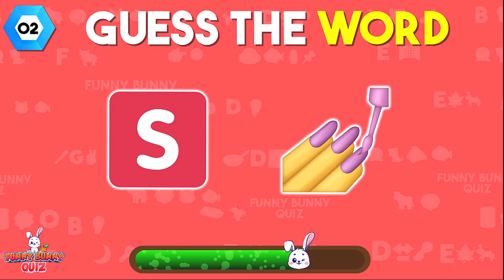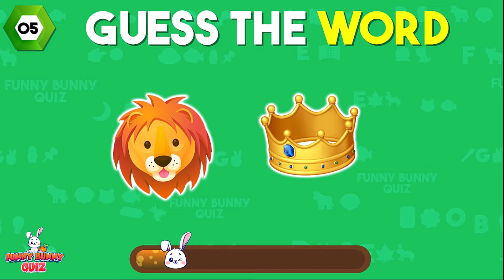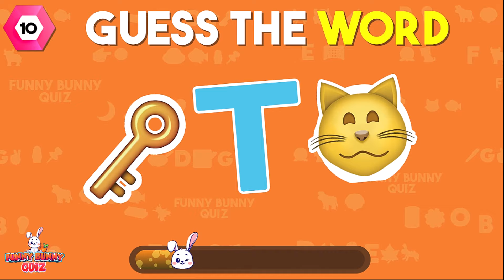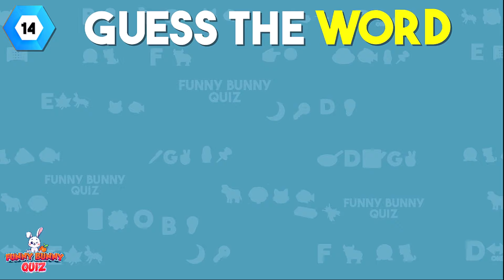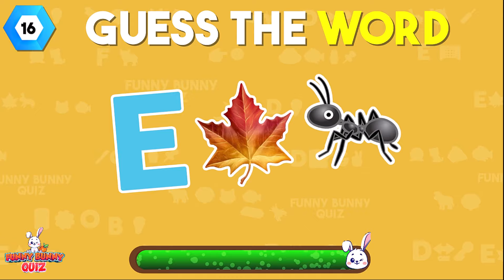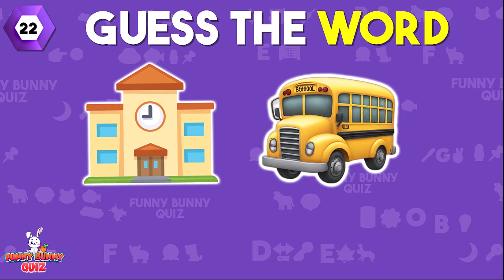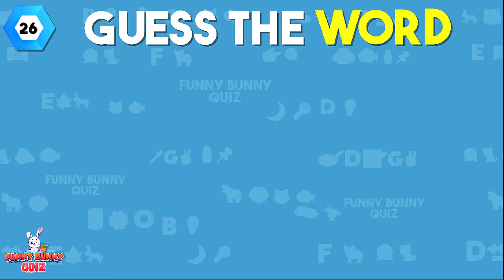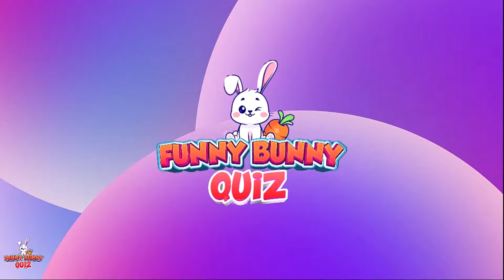Guess the word - Unleash Your Word Guessing Skills with Guess the Word || FUNNY BUNNY QUIZ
Calling all word enthusiasts! Guess the Word is here to ignite your passion for word guessing. In this captivating YouTube video, we present a collection of intriguing word puzzles that will challenge your mind and expand your vocabulary. Can you crack the code and guess the word? Join us on this exciting adventure and unleash your word guessing skills to conquer the ultimate linguistic challenge!